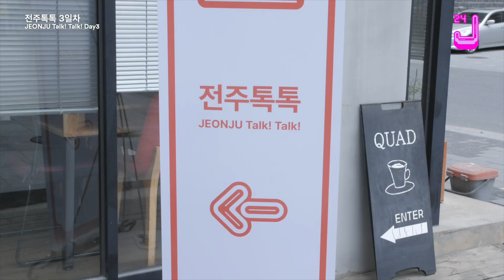제24회 전주국제영화제 전주톡톡 3일차 | 24th JEONJU IFF | JEONJU Talk!Talk! Day3